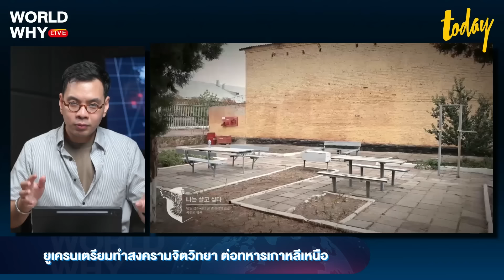‘ยูเครน’ เตรียมสงครามจิตวิทยา โน้มน้าวทหาร ‘เกาหลีเหนือ’ หนีทัพรัสเซีย | WORLD WHY | TODAY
ประธานาธิบดียูเครนให้สัมภาษณ์สื่อเกาหลีใต้ โจมตีชาติตะวันตกไม่มีปฏิกิริยาตอบสนอง หลังรัสเซียใช้ทหารเกาหลีเหนือสู้รบ ชี้ ‘ปูติน’ กำลังจับตาท่าทีอยู่ ขณะที่รัฐมนตรีต่างประเทศสหรัฐฯ เผยทหารเกาหลีเหนือ 8,000 นายอยู่แนวหน้าเตรียมพร้อมสู้รบในอีกไม่กี่วันข้างหน้าแล้ว